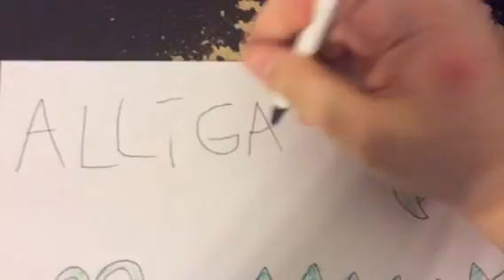How to Draw Letters #4 - Alligator (Letter A)